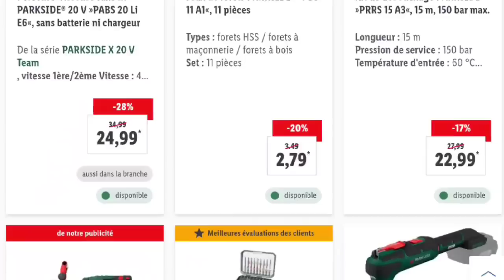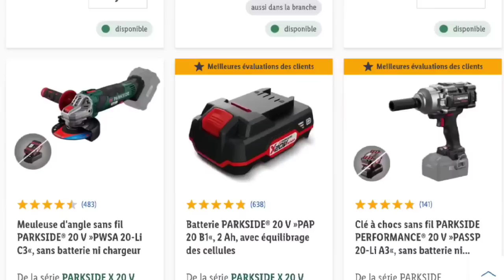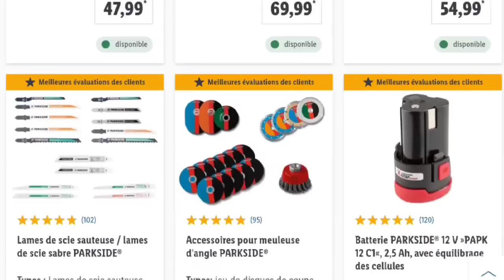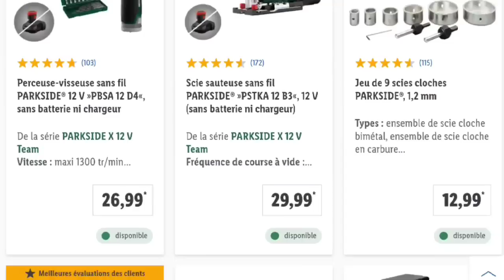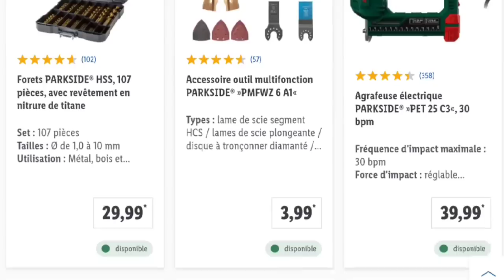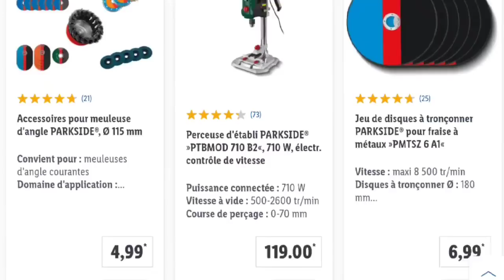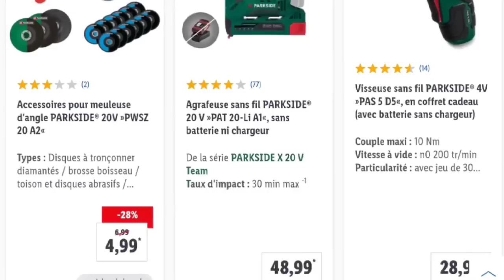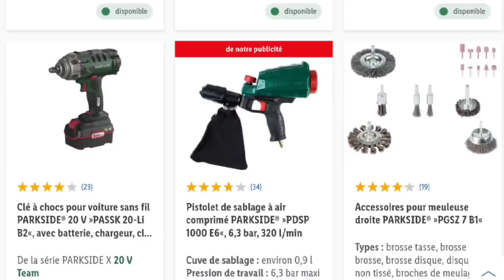LIDL BRICOLAGE PARKSIDE _ PARKSIDE PERFORMANCE - LIDL DEUTSCHLAND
🤔 ⚠️ je n'ai pas de partenariat avec mais
vous avez également la possibilité de commander en ligne via le site
Die Angebote auf lidl.de richten sich ausschließlich an Endkunden mit einer Lieferanschrift in Deutschland.
PARKSIDE PERFORMANCE  - LIDL Deutschland - Onlineshop Angebote - PARKSIDE FUR PROFIS UND HEIMWERKER
Säbelsäge ausziehbare Fußplatte
Doppelschleifer mit flexibler WelleGüde Tisch/Kapp/ Gehrungssäge
PARKSIDE PERFORMANCE Plasmaschneider mit integriertem Kompressor